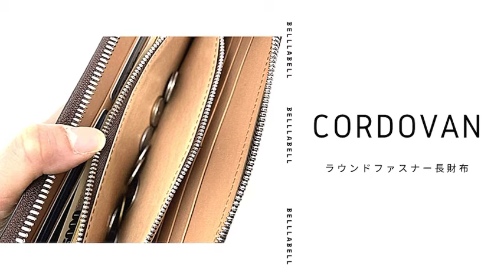BELL LA BELL MEN’S cordovan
『革の宝石』とも称されるベルラベル コードバンシリーズ